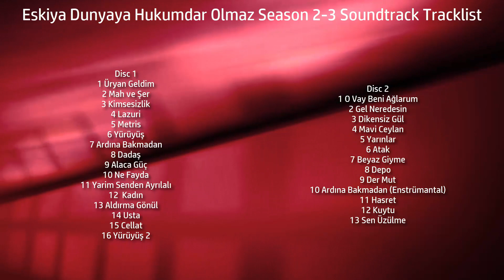Eskiya Dunyaya Hukumdar Olmaz Season 2-3 Soundtrack Tracklist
💿 Amazon Digital (UK)

Music from TV Series
Type: Original Soundtrack (Orijinal Dizi Müzikleri)
Music by Various Artists (Levent Güneş, Ayşe Önder & Kemal Sahir Gürel)
Label: Z SES GÖRÜNTÜ
Format: Digital
Date: March 23, 2018

Disc 1
1 Üryan Geldim
2 Mah ve Şer
3 Kimsesizlik
4 Lazuri
5 Metris
6 Yürüyüş
7 Ardına Bakmadan
8 Dadaş
9 Alaca Güç
10 Ne Fayda
11 Yarim Senden Ayrılalı
12  Kadın
13 Aldırma Gönül
14 Usta
15 Cellat
16 Yürüyüş 2

Disc 2
1 O Vay Beni Ağlarum
2 Gel Neredesin
3 Dikensiz Gül
4 Mavi Ceylan
5 Yarınlar
6 Atak
7 Beyaz Giyme
8 Depo
9 Der Mut
10 Ardına Bakmadan (Enstrümantal)
11 Hasret
12 Kuytu
13 Sen Üzülme